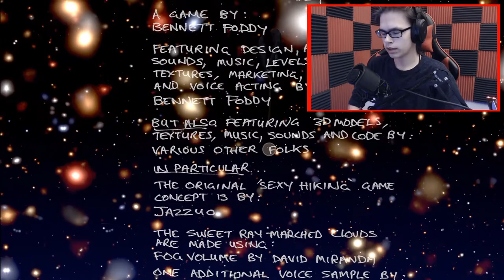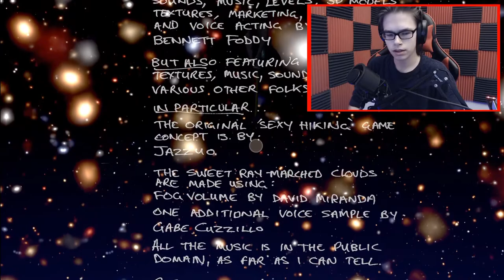Why I REVERE “Getting Over It” as a Subversive Masterpiece | Analysis